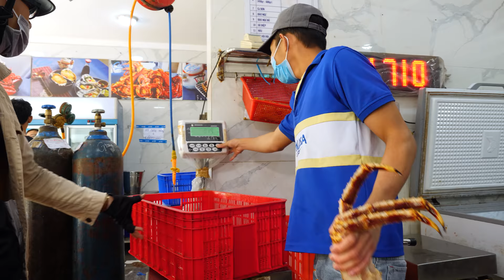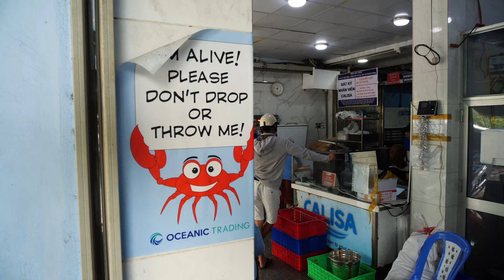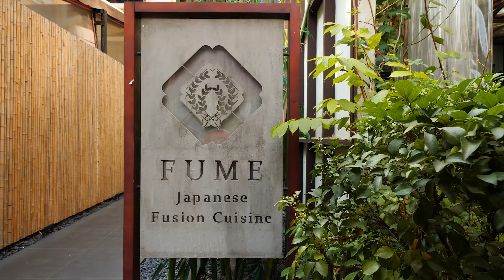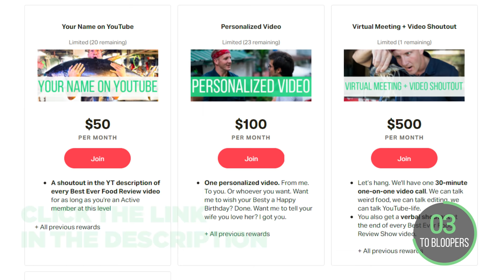Japanese Chef Prepares GIANT Tasmanian CRAB!! Over $700!!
👕 NOSE TO TAIL MERCH!

TASMANIAN CRAB

1. CALISA FOODS
ADDRESS: 538 Võ Văn Kiệt Street, Cầu Kho Ward, District 1

🦀 WHOLE TASMANIAN CRAB
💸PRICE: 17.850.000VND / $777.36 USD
2. FUME - JAPANESE FUSION CUISINE
ADDRESS: 74/7L Hai Bà Trưng Street, Bến Nghé Ward, District 1

🦀 BOILED CRAB CLAW: Break the shell out of the claw. Serve it on a plate with lemon, spicy radish and ponzu sauce (made from soybean, cooking sake and mirin).

🦀 CRAB MEAT SUSHI: Use the crab leg meat. Place a sheet of seaweed flat down a table. Add rice, wasabi, crab meat, salmon roe and homemade sweet soy sauce. Fold and serve.

🦀 GRILLED CRAB MEAT ON CHARCOAL WITH HOKKAIDO RICE: Wrap the half the body of the crab in foil and grill on charcoal. Remove the meat out of the shell and mix them with Hokkaido rice and scallion.

🦀 GRILLED CRAB BRAIN AND MEAT: Filter the crab brain out. Take the crab meat out of the remaining claws. Wash the shell. Put the crab meat in the shell. Add the crab brain and mix. Grill the whole thing on a charcoal stove for 6 minutes. Garnish with scallions and julienned dried red chillies.

Our VIP Patrons: Ryan Rhodes, Paul Citulski, Matthew Holden, David Baliles, Jackson Li, John Logan and Summer & Grayson.